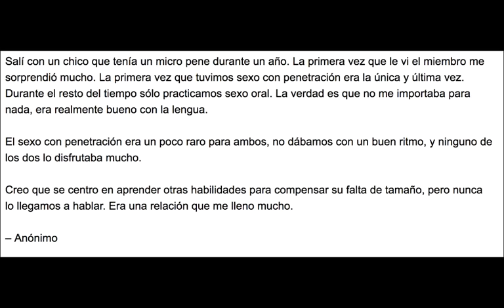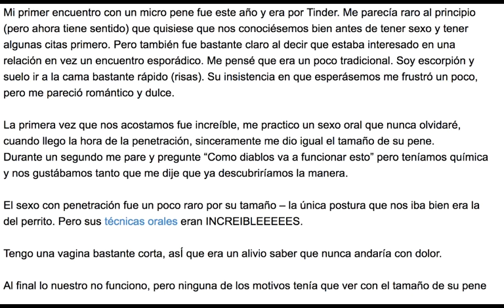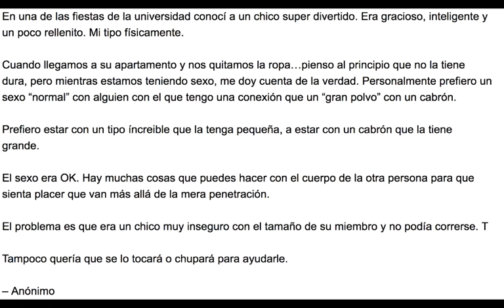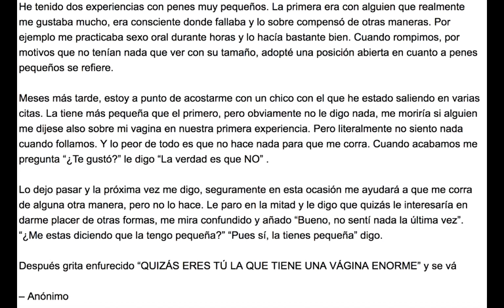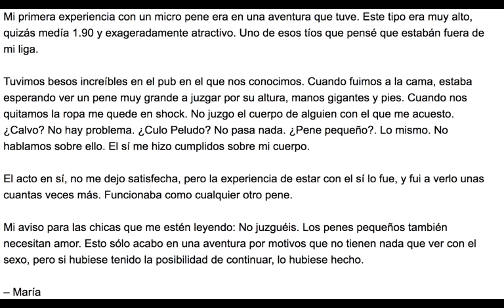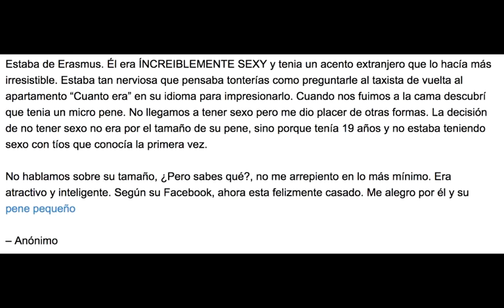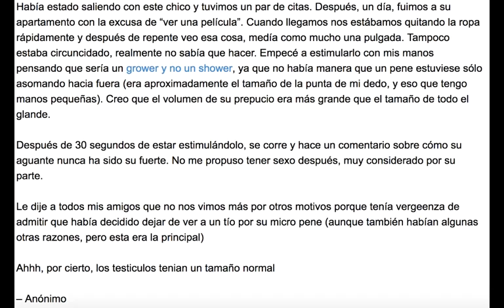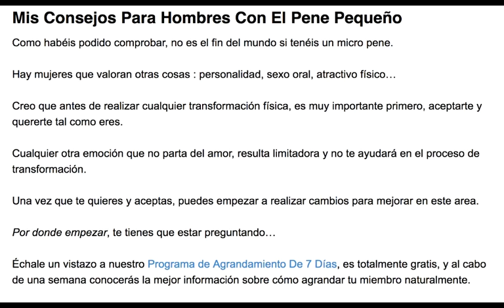7 Mujeres Revelan Su Experiencia Al Tener Sexo Con Un Micro Pene